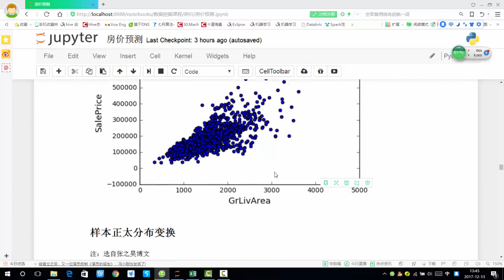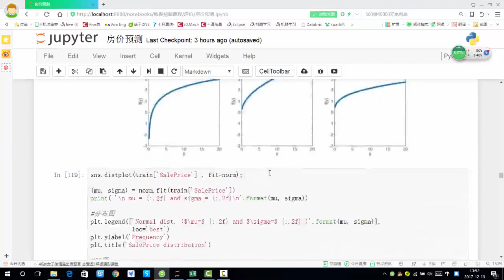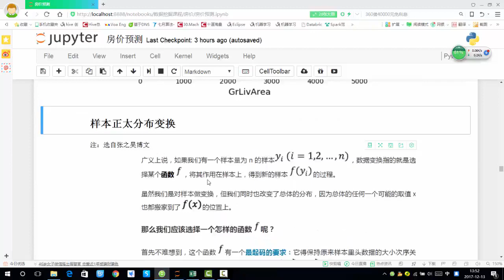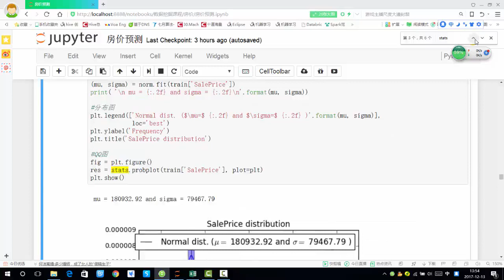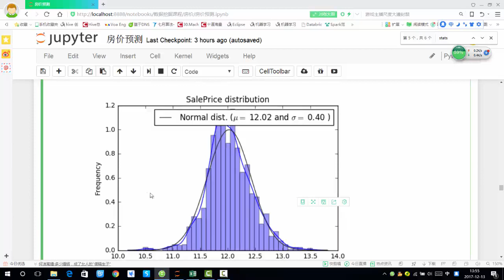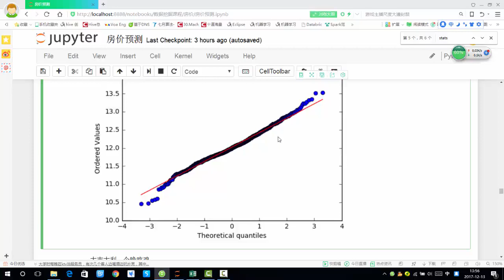29 数据挖掘篇丨6 房价预测丨3 数据对数变换